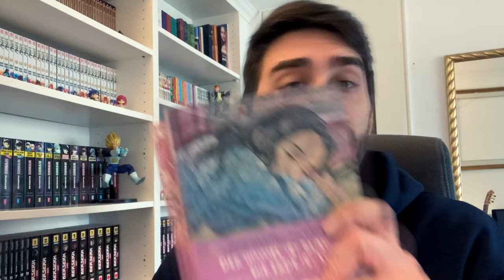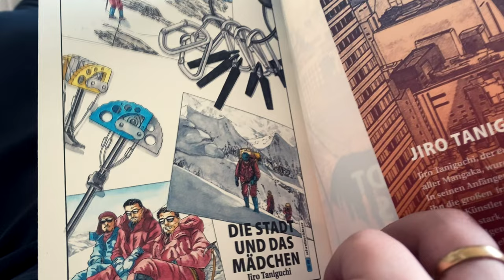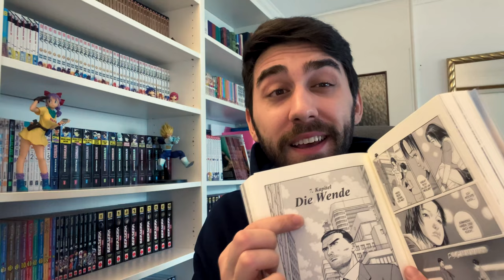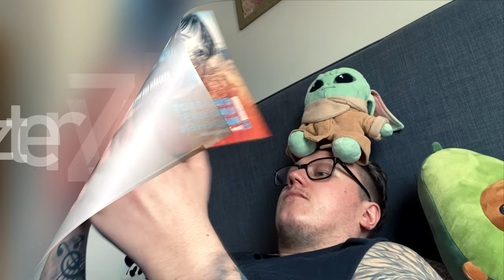Ich habe "Die Stadt und das Mädchen" mit Lazar gelesen! [Manga Buchclub #2]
In der 2. Folge "Manga Buchclub" behandeln wir Jiro Taniguchis "Die Stadt und das Mädchen"!

Checkt Lazar ab!